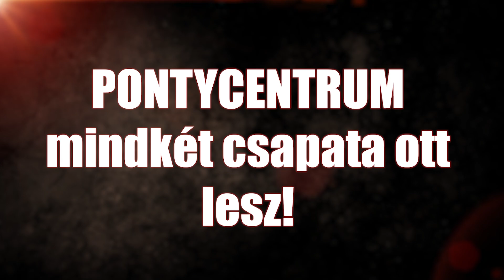PONTYCENTRUM az I. IWCC-n! - PROMO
Pontosan 2 hét múlva megnyitja kapuit az 1. International Wild Carp Challenge behúzós pontyhorgász verseny a Tisza-tavon!

A Pontycentrum és a HiCarp természetesen főtámogatóként és versenyzőként is jelen lesz.

Gondoljuk már mindenki nagyon izgul, ezért ráhangolódásként csináltunk egy bemelegítő kisfilmet!

Minden csapatnak jó felkészülést kívánunk, találkozunk május 5-én Abádszalókon!

Üdv,
HiCarp & Pontycentrum